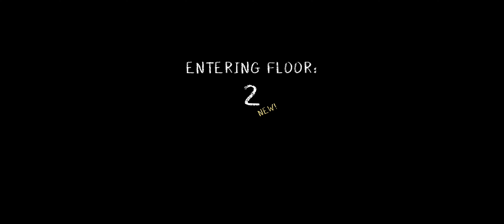Evil Nun Rush Gameplay Walkthrough-1 (Android,iOS)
Hey guys! This is the gameplay of the Evil Nun Rush.

Run, solve puzzles and discover the true story of the blue handed child.

Discover the new and addictive experience of the Evil Nun universe. Progress through the game, save your progress and come back every day to discover all the secrets of the past of William Bismarck, the blue handed child, with the new narrative cutscenes.

Enter a world of fast-paced short games where each floor is unique and will increase in difficulty as you overcome the puzzles and boss challenges that Evil Nun has prepared for you. To that end, help yourself with a series of power-ups that will allow you to face these challenges according to your playstyle.
A game that will keep you trapped within its content, that will expand with new scenarios, puzzles, challenges and fragments of the story.

Some features:
★ Escape from the Evil Nun through Eagle's Junior High School landmarks.
★ Floors and puzzles are randomly generated, so all levels are unique.
★ Level up by completing the story mode and collect coins to get new power-ups to take on the Evil Nun.
★ Unravel the secrets of the Magic Cup as you discover the story of William Bismarck, the boy with the blue hands.
★ Regular updates filled with new maps, puzzles, enemies and interesting cutscenes.

Mobile- ASUS ROG 2

All Characters and Events depicted in this Video are entirely Fictitious. This channel doesn't promote any type of Illegal, Offensive and Violent content.  All content provided by this channel is meant to entertainment and gaming purpose only.